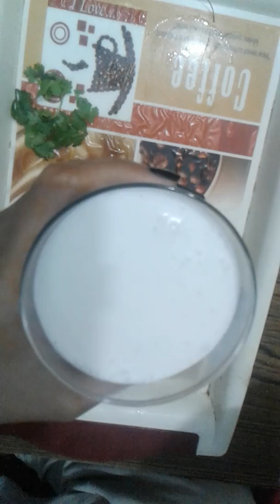Yogurt Lassi Recipe for Weight Loss